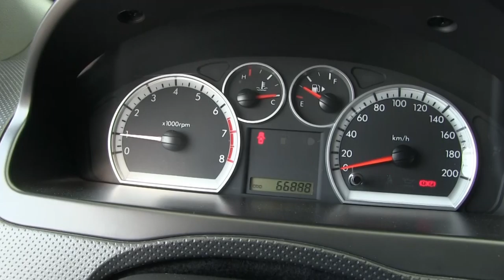Chevrolet / Aveo / 2017-l186478